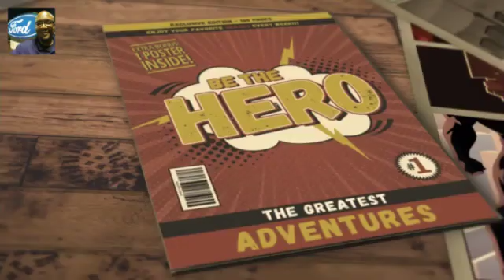2019 FORD MUSTANG PERFORMANCE PACKAGE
Myke Gooden

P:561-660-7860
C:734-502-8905